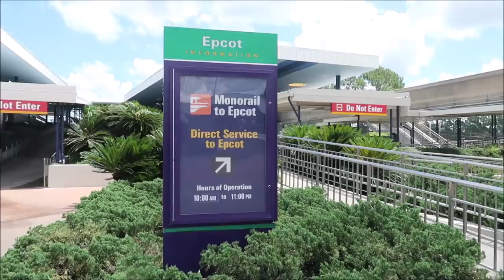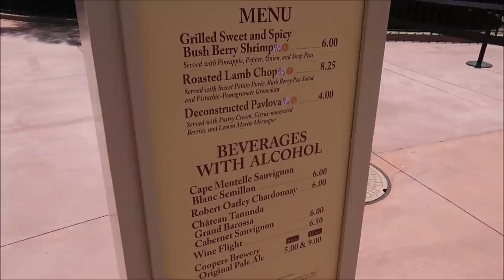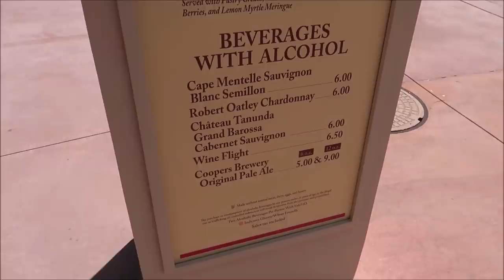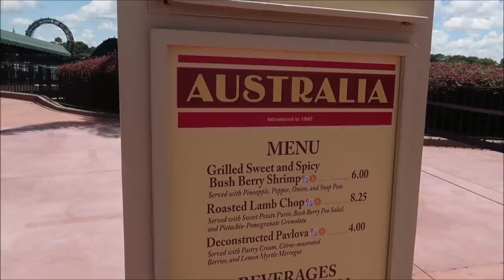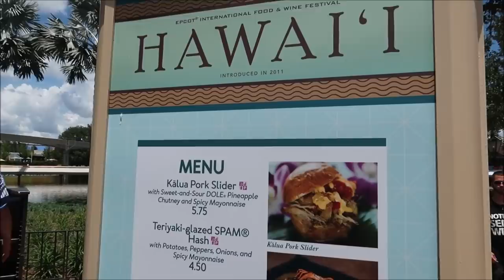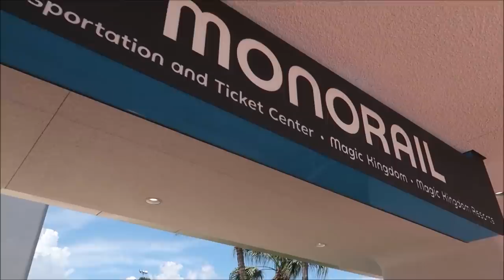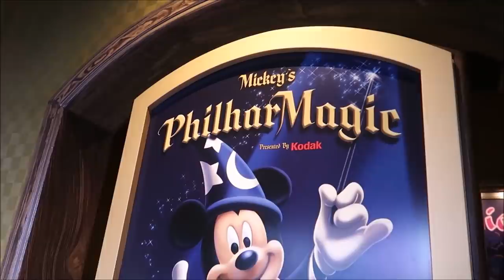Epcot Monorail Reopens July 2021 | Park Hopping From Epcot To Magic Kingdom | Walt Disney World 2021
Ride High in the Sky
Magic Kingdom park, Epcot and select Disney Deluxe Resort hotels are just minutes away by monorail.

The Walt Disney World Monorail System has 3 separate lines that travel throughout Walt Disney World Resort.

The Resort Monorail, makes the following stops:

Disney’s Grand Floridian Resort & Spa
Transportation and Ticket Center (TTC)
Due to refurbishment work at the Great Ceremonial House, monorail service to Disney’s Polynesian Village Resort is temporarily suspended.

The Express Monorail originates at the TTC and offers express round-trip service to Magic Kingdom park.

The Epcot Monorail is not operating until further notice. Bus service is available from operating Resort hotels.

3211 Vineland Rd
PMB# 244

Sandi Wooley

Lisa Desilets

Kelly Gazzola

Sheyenne Boerker

Laura Moeller

Erika Magnus

Heather Szymczak

David P

Jon Brooks

Shelley Powers-Pearson

Bonnie Wilson

Julie Marciante

Misty Stanton

Andrea Luttrell

Kelli

Sharon Langone

Lisa Klukas

Lars Steenberg

Maja Christensen

Lisa Beachy

James Steffenson

Emma Still

Alma Steinhilber

Melanie Watson

Birtha Feegina

Michelle Shervino

Karlee Tharp

Nicky Blakeman

Team Us

Jared Lopez

Corinne

Savannah Sanders

beelsberg

Matt Johnson

FlynnLives

Rich Lazar

Stephen McIlhenny

James Zieske

Shaun Rothery

DOM

Tonya Gust

Al Bob

Caryn Haywood

kevin way

Richard

Lauren Youngberg

Chad Barker

Jackie Pillinger

Dan Hatfield

Elissa Schmidt

Sue Burnham

Jeff Renfrow

Andrew Singer

Tasha Burns

Karin Misdom

AVEIRO DAN

Mat Saunders

Neil Roberts

Keith Lousley

Tiffany Balbuza

Steve W

Andrew Frueh

James Emory

Catherine&Chris

Wendy Reinmiller

Marcie Lee

JT McWilliams

Theresa Asperti

Kate Francis

Will Culbertson

April King

Stephanie Wheeler

Jonathan Wyman

Sparrøw Rollins

Dustin Whitfield

Jeff Blacker

Alexondra Lee

Ron Fox

Nickr2190

Tracie Hess

Lee Taylor

Jennifer Stewart

Googly BearKEB

Rollerblades451

Brian H

Ashley Short

Jon May

Lisa A

Jenni

Ian Boldsworth

Kim Wilson

Mat Piscatella

Amanda AJ

Heather Ludwig

Bill Barsh

Bobby Tyning

Sarah

Kirk Hofeling

Josh

Sherman_117

Janet S.

Ashley Whitaker

Stacie Webster

Patricia Jean

Joy Frye

Blake McAskill

Alli Nivison

Britt Graves

Chris Yobb

Arthur Childs

Jessica Fox

ALEXSANDRA WATSON

Troy Parker

The Zimmermans

Mike Wennmacher

Prinsez54

Liz W

Eric Eggink

Bobby Preteau

Chad Jennings

Rachel Son

Stacy Ludwig

Ryan Tyler

Victoria Thompson

ERNIE NOLTE
Ashley Short

Jon May

Lisa A

Jenni

Ian Boldsworth

Kim Wilson

Mat Piscatella

Amanda AJ

Heather Ludwig

Bill Barsh

Bobby Tyning

Sarah

Kirk Hofeling

Josh

Sherman_117

Janet S.

Ashley Whitaker

Stacie Webster

Patricia Jean

Joy Frye

Blake McAskill

Alli Nivison

Britt Graves

Chris Yobb

Arthur Childs

Jessica Fox

ALEXSANDRA WATSON

Troy Parker

The Zimmermans

Mike Wennmacher

Prinsez54

Liz W

Eric Eggink

Bobby Preteau

Chad Jennings

Rachel Son

Stacy Ludwig

Ryan Tyler

Victoria Thompson

ERNIE NOLTE

Rebecca Anderson

Jenny Walter

Mike Elliott

Robert Belliveau

Tina Spicer

Edward Williams

Kayla Barnett

Kristi Mikle

James Connelly

Regina & Michael

Ann Kennedy

Jill Burns

Guy Turnquist

Shane Hebert

Christine Beebe

Sheryl Potter

ScubaCat3

Texas Takes

Jesse Burrows

Brock Belinske

Tracey Armstrong

Thomas Young

Mary Place